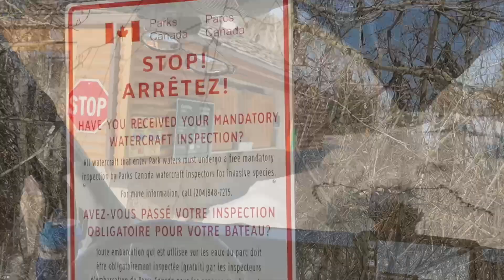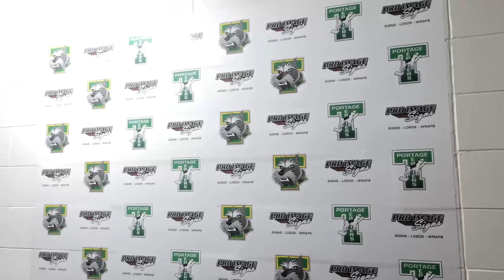到了曼省才知道，它拥有加国历史最悠久的乡村音乐节，当然一点也不吃惊【DIY小房车的美加旅行记（20）】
已经进入5月了，加国大粮仓曼尼托巴省居然还是千里冰封，农民伯伯们也没开始春耕，黑牛野鹿倒是已经在广袤的田野里转悠了

自己动手造一间小屋，来一把断舍离，在极简生活中奔向诗和远方……这是我由来已久的一个小梦想，但始终没有机（勇）会（气）付诸行动。但当原有的生活轨道被新冠疫情不由分说地打断后，我突然意识到，此时不干更待何时呢？……可我，“一个戴眼镜的中国女人”，大半辈子光用脑了，连电钻都没用过呀. 没想到，在一位加拿大师傅的帮助下，我真还DIY成了一辆小房车，把这个移动的家带到了海岛上雪山里星空下森林中. 在疫情肆虐的时候，我居然过上了向往的生活，哦耶！

在一年多的时间里，我的campervan已行驶约3万公里，完成了加拿大和美国的横穿环行。这一场我称之为“小生活”的人生体验，我正以这样四个主题陆续分享：